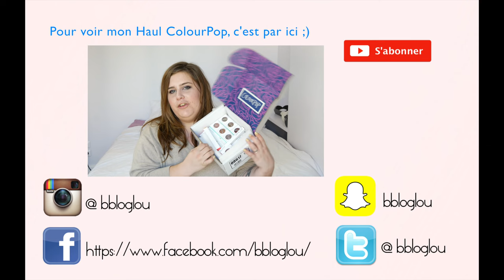REVUE & APPLICATION : LE STROBING (Facile & Rapide) l BEAUTYBYLOU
⬇️⬇️⬇️⬇️  TOUTES LES INFOS   ⬇️⬇️⬇️⬇️
Vous me l'avez beaucoup demandé, on se retrouve donc aujourd'hui pour ma Revue & Application du strobing, j'ai voulu faire quelque chose de simple, qui peut passer pour tous les jours, mais sur chaque zones du visage pour que vous puissiez bien voir ce que ça donne.
Le strobing est beaucoup plus simple à réaliser que le contouring ;)

Produits Utilisés :

Duo Tantalizer Lorac

Ce que je porte :

Sur les yeux Porter & Weenie, et Lumière 2 sur les lèvres, ColourPop